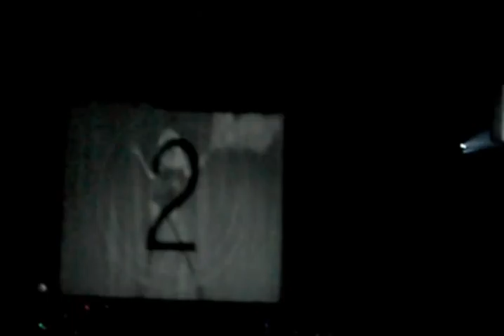Lady Gaga - The Monster Ball Tour part 1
Lady Gaga - The Monster Ball Tour